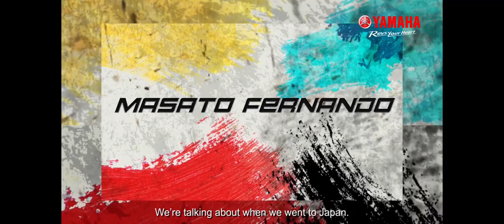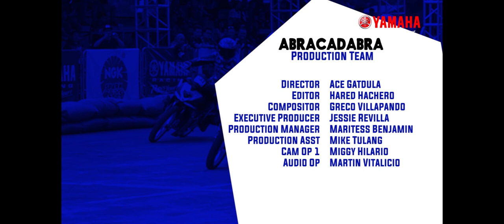YRide S1 Finale Episode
The Season Finale of YRide is out!

Thank You for being part of this amazing ride.

Join Zach and his special guest, one more time.